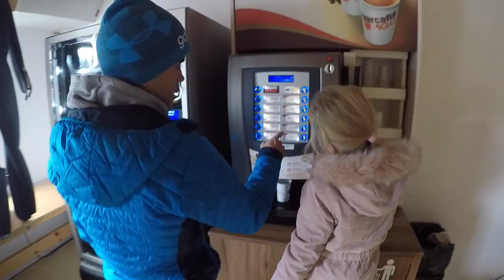NIki spremlja orle v Planici / INNSBRUCK, PLANICA, WISLA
Tokrat z Niki spremljava Jerneja na zadnjem treningu pred sezono v Planici, ob tem pa Jernej pokaže zakaj so se po enem dnevu vrnili iz priprav v Innsbrucku. Na koncu nas pripelje še na prvo tekmo sezone v Wisli.
V videu se pokaže tudi nekaj naših ostalih reprezentantov.
Hvala, fantje :) One luv